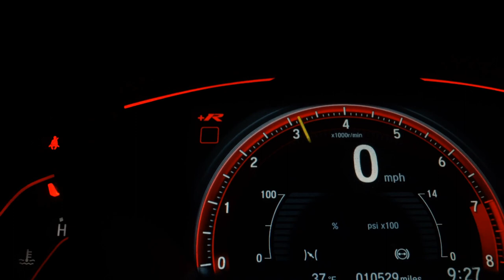JAGUAR F-PACE - 2019 - Ribeirão Preto/SP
TODOS NOSSOS VEÍCULOS PASSAM POR UMA INSPEÇÃO SEGUINDO CRITÉRIOS DE QUALIDADE E SEGURANÇA QUE GARANTEM SUA TOTAL SATISFAÇÃO. FAZEMOS O QUE GOSTAMOS POR ISSO FAZEMOS BEM FEITO.

Dados do Veículo
Veículo: JAGUAR / F-PACE 2.0 16V TURBO PRESTIGE AWD
Ano: 2018/2019
Combustível: DIESEL
Portas: 4 PORTAS
Câmbio: Automático
Cor: CINZA
KM: 33.000

✅ Air Bag
✅ Alarme
✅ Ar Condicionado
✅ Ar Quente
✅ Desembaçador Traseiro
✅ Direção Hidráulica
✅ Encosto de Cabeça Traseiro
✅ Freio ABS
✅ Rádio
✅ Rádio e MP3
✅ Retrovisores Elétricos
✅ Teto Solar
✅ Travas Elétricas
✅ Vidros Elétricos
✅ Volante com Regulagem de Altura
✅ Limpador Traseiro
✅ Kit Multimídia
✅ Trio Elétrico
✅ Entrada USB
✅ Controle de Som no Volante
✅ Bluetooth
✅ Air Bag Passageiro
✅ Porta Copos
✅ Trava Elétrica Central
✅ Bancos Elétricos
✅ Ar Digital
✅ Start-Stop
✅ Protetor de Cárter
✅ Retrovisor Retrátil